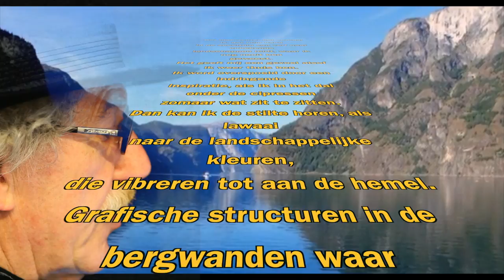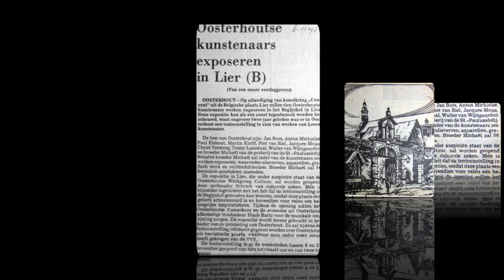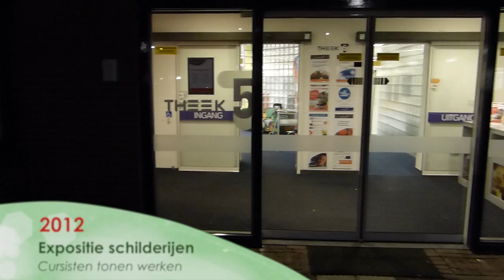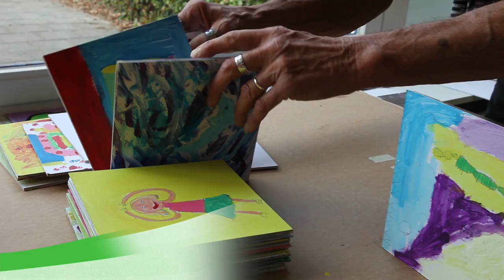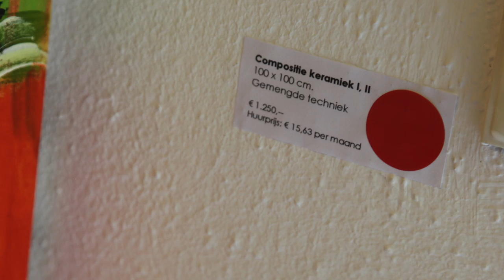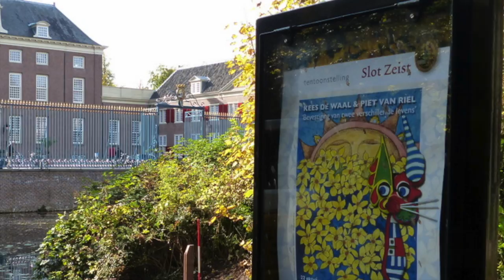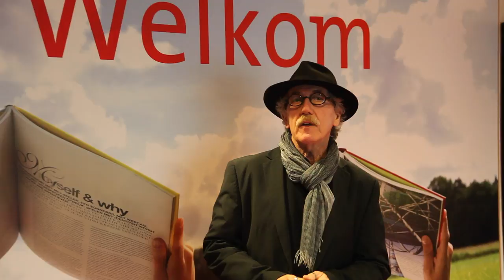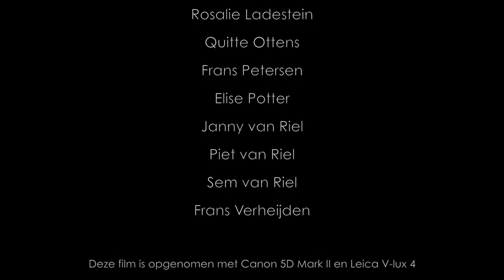Piet van Riel "Vanuit mijn ziel" v 2016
Kunstenaar {Piet van Riel is in 1951 geboren, dus 2016 is een kroonjaar voor Piet. Hij is namelijk 65 jaar geworden hetgeen gevierd wordt met diverse activiteiten en festiviteiten.
In 2013 al ontstond bij Piet het idee om een documentaire te maken over zijn leven als kunstenaar. De opzet was dat deze documentaire in het jaar waarin hij 65 werd zou worden vertoond in het nieuwe Oosterhoutse filmtheater. Door de problemen die daar zijn ontstaan moest dit plan helaas worden geannuleerd. Piet wil alle mensen die hebben meegewerkt aan de documentaire  de kans geven om deze toch te kunnen bekijken.

Eind 2013 heeft Piet van Riel een succesvolle tentoonstelling gehouden in Slot Zeist. Voor deze tentoonstelling was het een voorwaarde van de organisatie dat er in de bioscoop van het Slot ook een film zou werden vertoond die de werkwijze van de kunstenaar liet zien.
De zoon van Piet van Riel: Sem van Riel scheef een scenario voor deze film die tijdens de druk bezochte  tentoonstelling door velen werd bekeken.
Deze film werd gerealiseerd door filmer/documentairemaker Leo van Aart. De film gaf een goed beeld van de manier hoe de kunstwerken van van Riel werden vervaardigd. Een deel van de kunst werd gemaakt in de oude watertoren in Made waar de oase van rust een goede basis was om zijn  creatieve producten te kunnen realiseren.

Tijdens de productie van deze documentaire dacht Piet al enkele jaren vooruit. Hij wilde namelijk graag een documentaire over zijn leven realiseren en deze vertonen in het jaar dat hij de leeftijd van 65 jaar zou bereiken.
Deze documentaire belicht zowel de wijze waarop Piet in het vak is gerold als de zeer uiteenlopende activiteiten die Piet van Riel in zijn kunstenaarsbestaan heeft ontplooid.
Deze film is  gemaakt door fotograagf/filmer Leo van Aart.